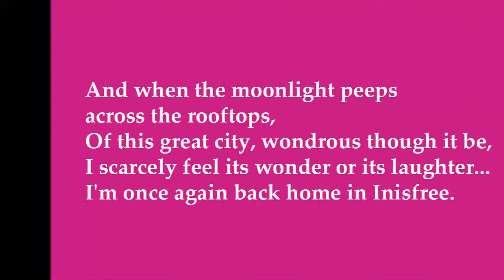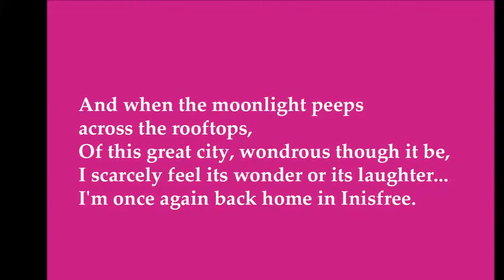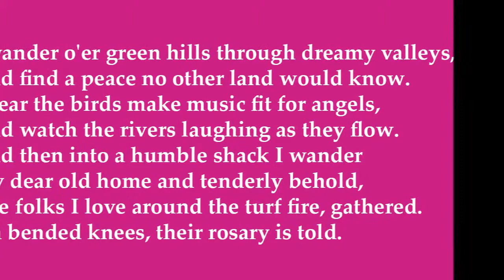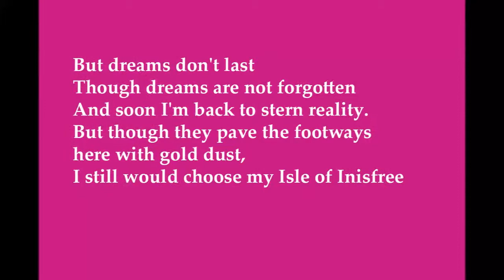Isle Of Inisfree Dublin City Tribute Band